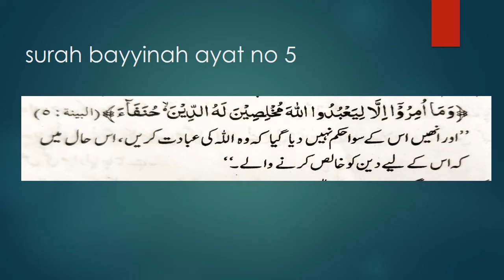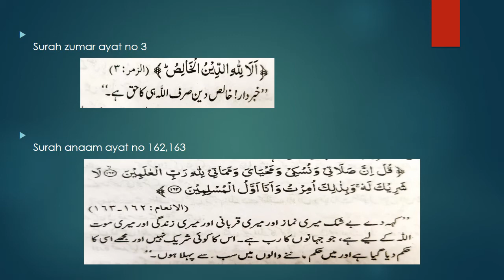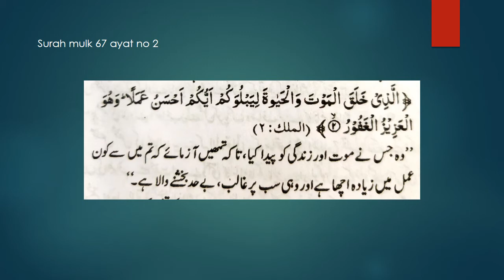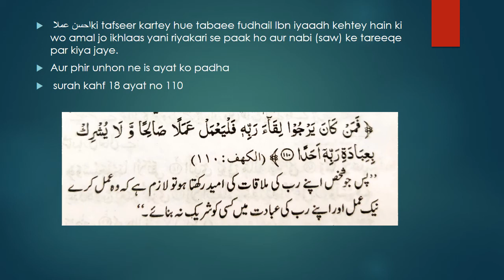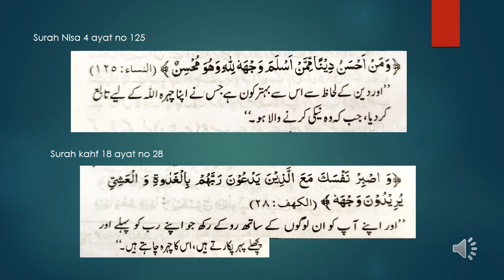IKHLAAS PART 2 | IKHLAAS KA HUKUM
IS VIDEO MEIN QURAN KI UN AYAT KE BAAREY MEIN BATAYA JARAHA HAI JISME IKHLAAS KA HUKUM DIYA GAYA HAI.